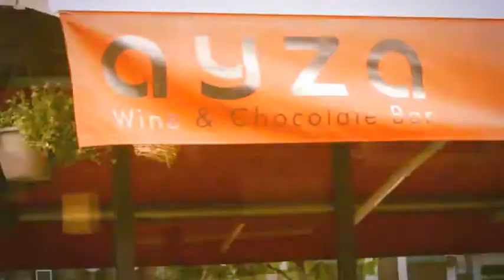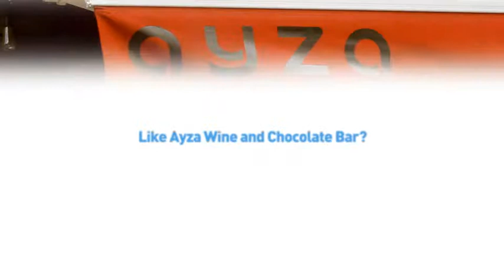miditto discovers organic wines with Lea Williams, Wine Director of Ayza Wine and Chocolate Bar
Wine is romantic and a wonderful way to spark the social courage you might need to start a conversation. Wine's also something that's been a growing interest to females and younger consumers. miditto wine clique and wine fans, take note that we've added another business to our clique! That's right, you now have special offers exclusive to our membership.

Ayza is the perfect combination of wine and food meets casual neighborhood place and a romantic date destination. We discovered a few things which delighted us. First, we love that we found a female wine expert. Secondly, but just as important, we learned about three new Organic wines, food pairing rules. Let's not forget to mention the delicious Jacques Torres chocolates.

4 star awesome rating by Chief Wino, Michelle M. Collins